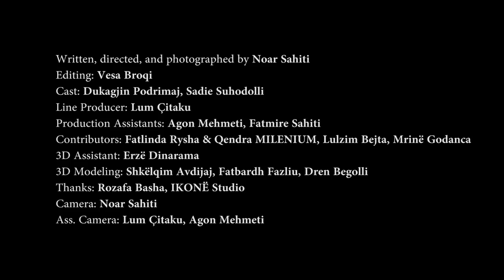5PONCA & SHPAT DEDA - M'tha T'thashë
Written, directed and photographed by Noar Sahiti
Editing: Vesa Broqi
Cast: Dukagjin Podrimaj, Sadie Suhodolli
Line Producer: Lum Çitaku
Production Assistants: Agon Mehmeti, Fatmire Sahiti
Contributors: Fatlinda Rysha & Qendra MILENIUM, Lulzim Bejta, Mrinë Godanca
3D Assistant: Erzë Dinarama
3D Modeling: Shkëlqim Avdijaj, Fatbardh Fazliu, Dren Begolli
Thanks: Rozafa Basha, IKONË Studio
Camera: Noar Sahiti
Ass. Camera: Agon Mehmeti

AUDIO
Vocal & lyrics: Shpat Deda
Rec. Mix & Master: Labinot Sponca